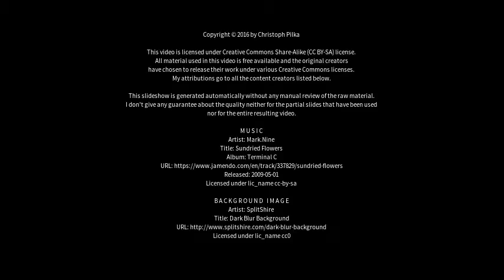Best places to visit